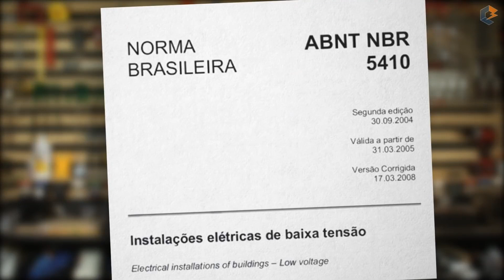Todo Eletricista PRECISA conhecer essas Normas Elétricas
Meus queridos!!! Sejam todos muito bem vindos a mais um TOP FIVE aqui da Engehall…
Você saberia me dizer “Quantas NORMAS TÉCNICAS existem atualmente no Brasil?”
E vou além, você sabe “Quantas dessas são específicas para nossa área elétrica?”

Cara confesso que essa pesquisa sobre normas foi uma novidade pra mim, então já quero dar os parabéns para a equipe de redação da Engehall, afinal vocês superaram minhas expectativas no quesito “show de informações”, agora eu vou me virar aqui pra apresentar esse conteúdo pra vocês, bora pra aula!

Então turma, respondendo a primeira pergunta, de acordo com o site da ABNT, em 2020 tínhamos no Brasil, 8593 normas técnicas em vigor, tá maluco é coisa de mais.

Mas aí nós queríamos saber de quantas, dentro dessas quase 8600 aí, são especificamente para a área elétrica, e infelizmente não conseguimos essa informação. Inclusive se alguém tiver uma ideia melhor de como descobrir isso, compartilhe conosco aí nos comentários!

Bom, as normas mais conhecidas entre nós eletricistas que estão em vigor no Brasil são a NBR 5410 (instalações elétricas de baixa tensão),
NBR 14136 (Padrão Brasileiro de plugues e tomadas)
e a NBR 5419 (SPDA).

Mas também tem duas antigas que a galera sempre lembra, mas não estão mais em vigor
NBR 5413 (iluminância de interiores),
NBR 5444 (Simbolos eletricos)

Bom deu pra notar um certo padrão aí já, basicamente a grande maioria das normas de instalações elétricas começam com o número 54, tem outras claro, isso aí aparentemente é por ordem de publicação, temos algumas outras começando pelo número 14, mas são mais novas , mas uma coisa a gente deduziu, a turma da elétrica trabalhou bastante nessa época dos números 54 ai pra produzir uma boa quantidade de norma né, enfim chega de papo, vamos começar a falar das tais normas desconhecidas.

TOP 5: NBR 10898. Esta norma técnica trata sobre o sistema de iluminação de emergência. Você é daqueles que acham que é só colocar um bloco autônomo e tá tudo certo? Se enganou meu amigo… tem uma norma específica para isso... Inclusive já fizemos um vídeo recente sobre este tema aqui no canal, depois dá uma busca no youtube ai por “iluminação emergência engehall” que você acha mais sobre esse assunto.
TOP 4: NBR/ISO 8995. Esta norma técnica trata sobre Iluminação em Ambientes de Trabalho. Sempre que você for projetar ou executar um projeto, se atente a esta norma. Já levei um baita prejuízo por causa dela, e também falei isso em outro vídeo aqui do canal também. Essa norma veio substituir a famosa NBR 5413, que na minha opinião era mais intuitiva, só que segundo a ABNT ficou desatualizada e foi melhor incorporada na ISO 8995.

TOP 3:  IEC 60417 e IEC 60617. Essas duas aí logicamente não são brasileiras e confesso também que já consultei algumas coisas lá e não achei tão intuitiva assim não. Atualmente elas substituem a velha NBR 5444, norma técnica que tratava sobre Símbolos Elétricos para Instalações Elétricas Prediais. E mesmo após ter sido cancelada em 2014, ela ainda é utilizada por muitos projetistas, eu mesmo acho que é uma norma tão didática que nunca deveria ter sido cancelada, mas fazer o que.

Só que aí uma curiosidade: Quais problemas eu posso ter se optar usar símbolos de uma norma cancelada André? Nenhum se você elaborar projetos e colocar legendas. Eu particularmente gosto de seguir o mais usual, círculo para iluminação, traço para dutos, triângulo para tomadas, etc. Mas se você fizer diferente disso é só identificar todos os símbolos na legenda e sucesso, todo mundo vai entender!

TOP 2: NBR 15465. Esta norma técnica trata sobre Sistemas de Eletrodutos Plásticos para instalações elétricas de baixa tensão. É esta norma técnica que especifica os requisitos de desempenho para eletrodutos plásticos rígidos ou flexíveis de seção circular, podendo estes estar embutidos, enterrados ou aparentes e por aí vai. A diferença é que essa norma é mais voltada para os processos de fabricação dos eletrodutos, mas ela fala muito sobre metodologia de instalação, por isso acho interessante os eletricistas darem uma vasculhada nela.

Agora como TOP 1: Arrisco a dizer que muitos não conhecem e muito menos procuraram saber se elas existem de verdade!
Sim, estou falando das normas técnicas das concessionárias de energia.